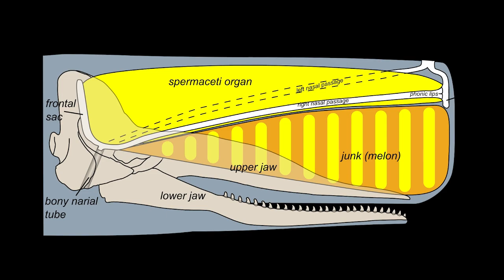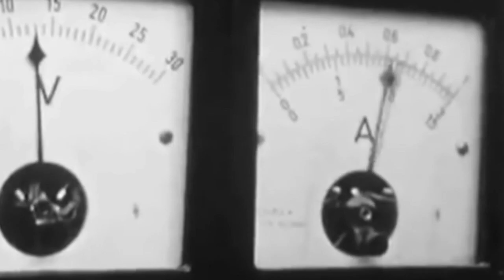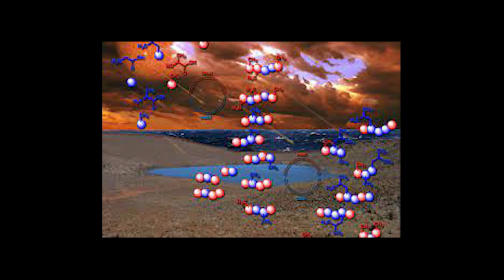The Deep Sea World Beyond Your Imagination！！！